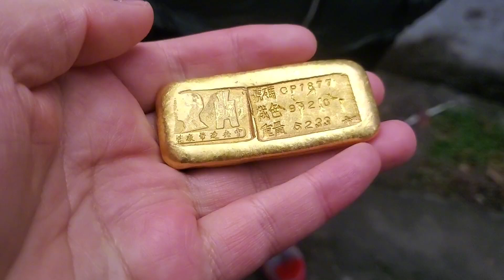閨蜜借走十萬，抵押一塊老古董金錠，說極度珍貴，不能讓任何人看